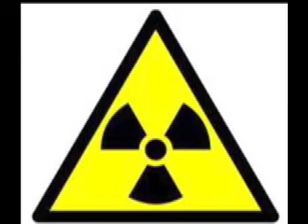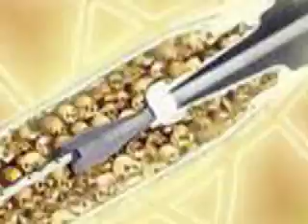atomic moog 2000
Depleted Uranium is used to augment conventional missiles and cluster bombs causing cancer and deformaties long after deployment.
It's a long song, and the vid gets repetitive, sorry.